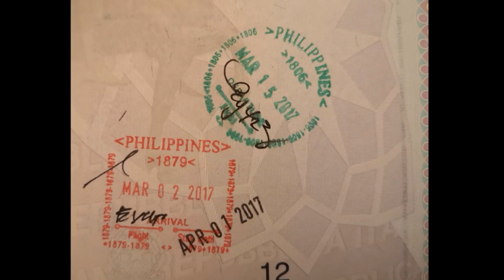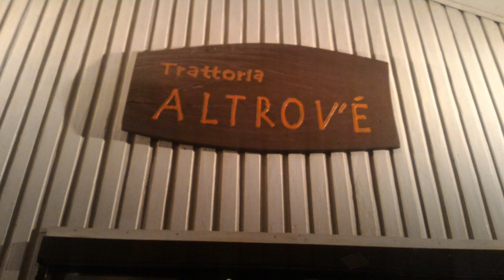FILIPPINE viaggio : isola di Palawan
Questa e' la seconda parte del mio viaggio nelle Filippine fatto a Marzo del 2017 e precisamente sull'isola di Palawan nella localita' chiamata El Nido. Questo video si divide principalmente in due parti: la prima dedicata alla splendida spiaggia di Nacpan, a circa un'ora di strada da El Nido e la seconda dedicata ad un escursione giornaliera in barca dove si visitano alcune spiagge e piccole isolette vicino ad El Nido. Purtroppo l'escursione e' stata interrotta in quanto una turista polacca che si trovava sulla mia stessa barca e stata punta da una tracina nascota sooto la sabbia. A seguito di cio' siamo stati costretti a tornare alla base perché le sue condizioni non erano proprio delle migliori.